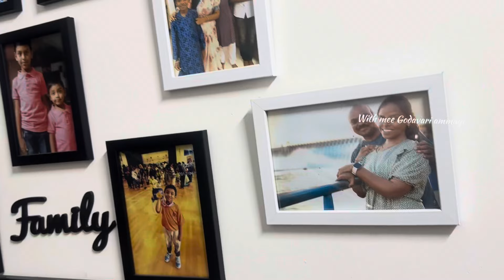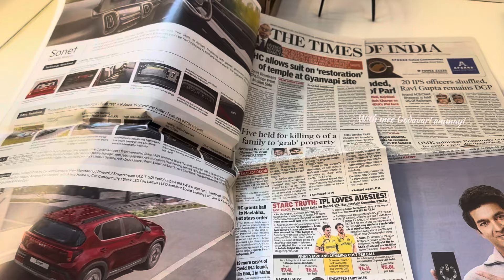6am to 1pm day vlog||Crockery unit cleaning||DIY cleaning liquid||cabbage curry||routine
wooden plate organizer